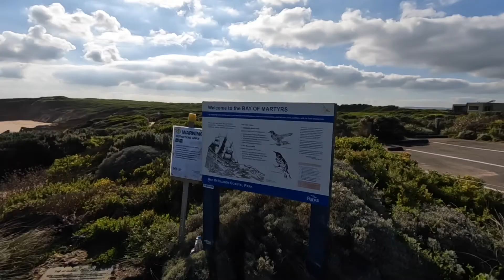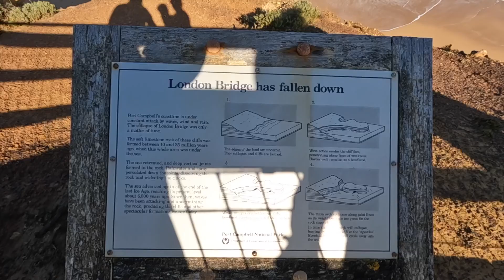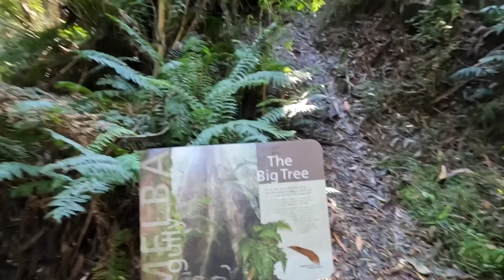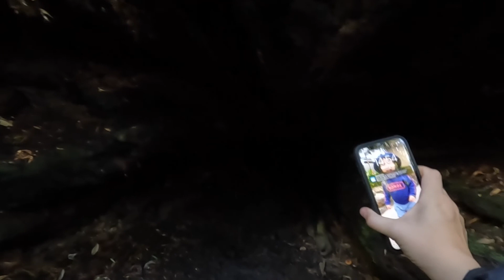Great Ocean Road || Using our $200 Victorian travel voucher || Our last adventure in Australia.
Day 2 of our trip to Warrnambool. We came home via the Great Ocean Road and Otway National Park. A lot of beauty and a decent amount of driving! Fun and beautiful memories.